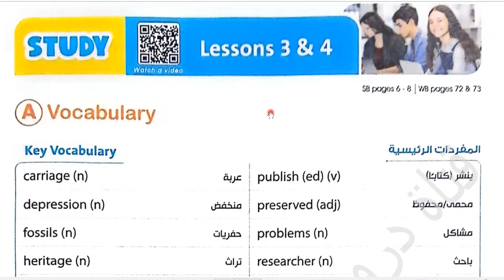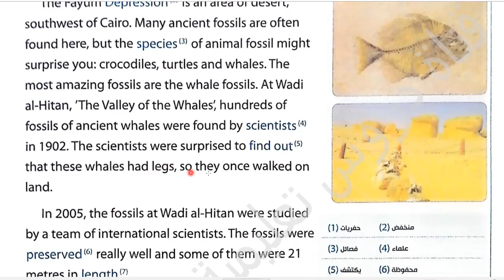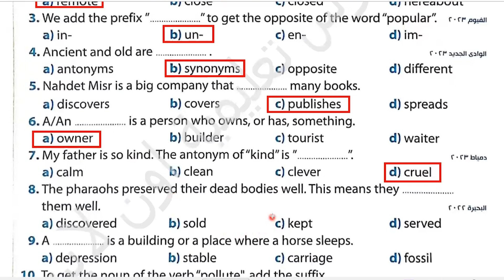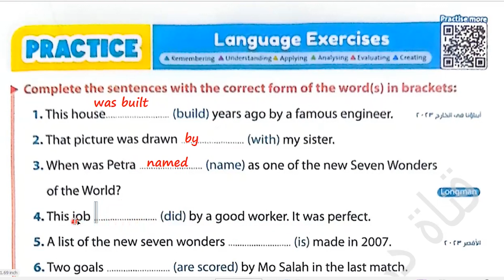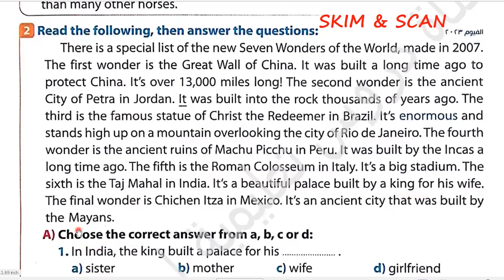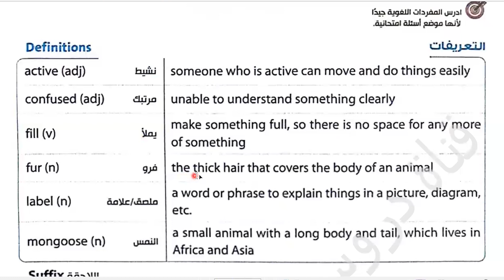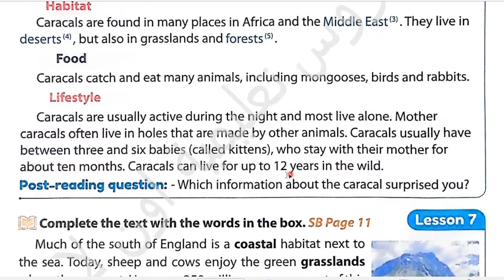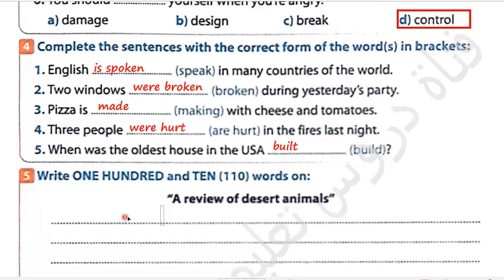شرح وحل كتاب جيم GEM انجليزى الصف الثالث الإعدادى الترم الثانى 2024 Unit (7) Lessons(3)(4)(5)(6)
ان شاء الله في الفيديو ده شرح وحل كتاب جيم GEM انجليزى الصف الثالث الإعدادى الترم الثانى 2024 Unit (7) Lessons(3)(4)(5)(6)
 Unit(7) vocabulary & grammar
Our world
رابط قائمة تشغيل شرح منهج الصف الثالث الإعدادى الترم الثانى 2024
رابط القناة الجديدة الإحتياطية:
قريبا ان شاء الله
رابط التليجرام لتحميل المذكرات👍💪👌🌹🌷 :
شرح وحل كتاب جيم GEM للصف الثالث الإعدادى الترم الثانى2024
شرح وحل كتاب جيم GEM للصف الثالث  الإعدادى
تانيه اعدادي انجليزي الترم الثانى2024